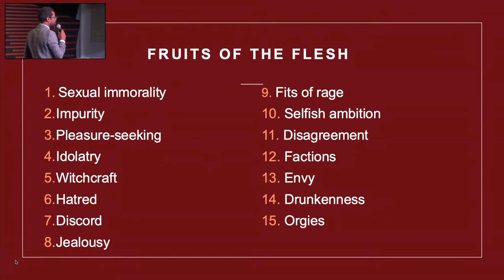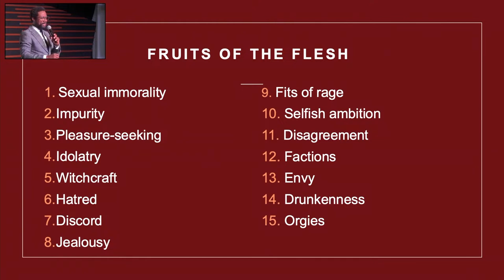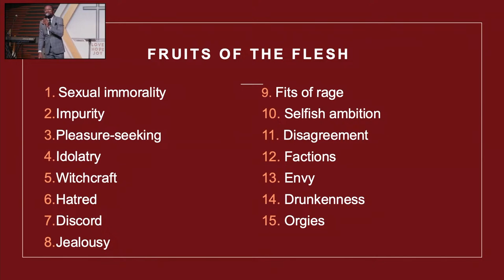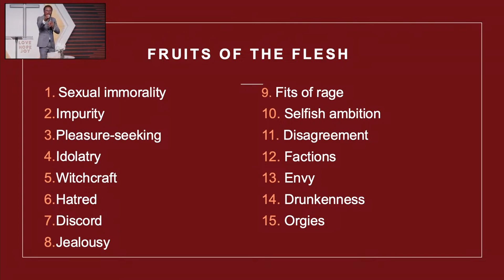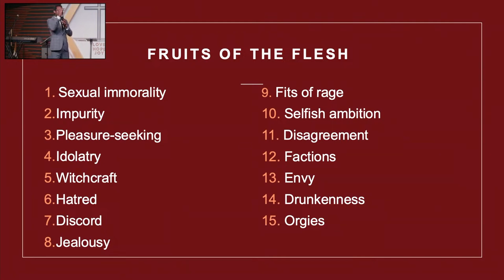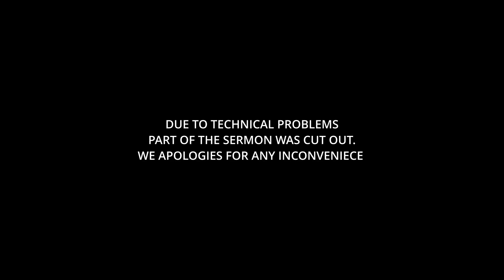What Does The Bible Say About Self Denial | Wisdom Sesay